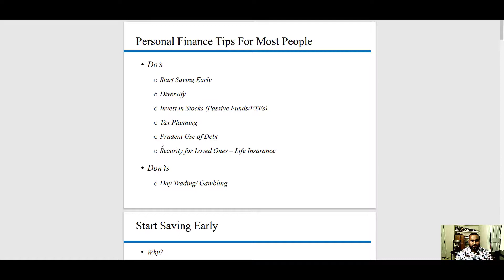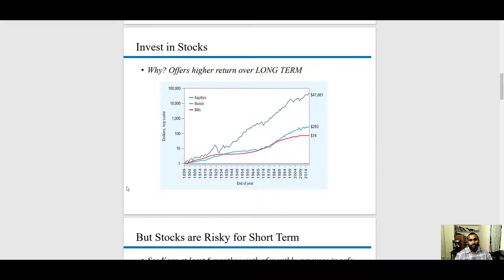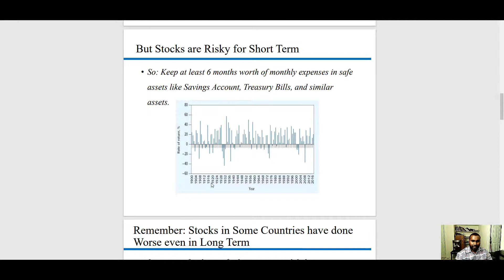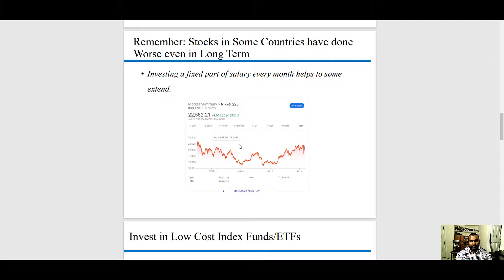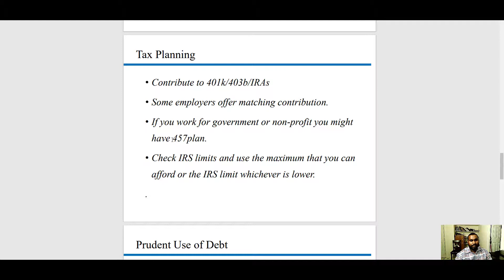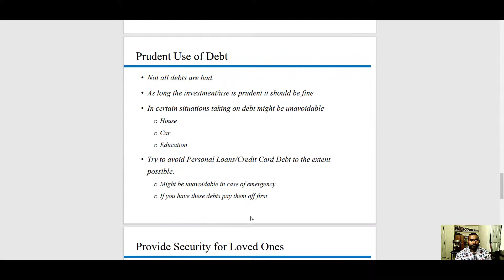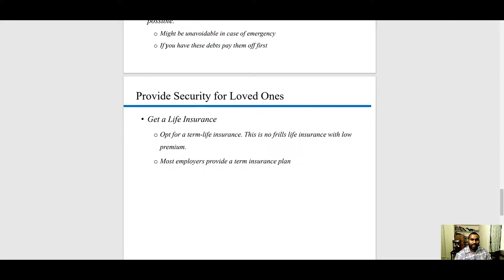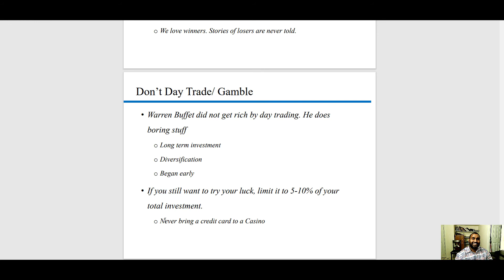Personal Finance Tips For Most People | Ep. 15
Personal Finance Tips For Most People